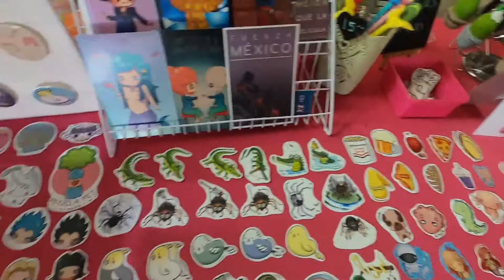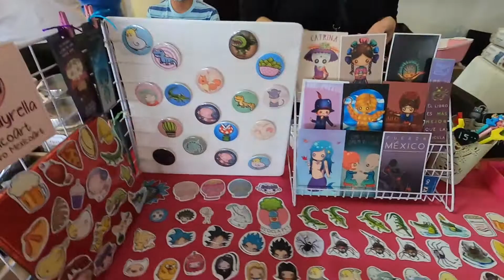ANIMALIA 2022 | ¡¡¡Nos encontramos con STEFF J MX!!! | HORMIGAS | MANTIS | PITÓN RETICULAR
Que gustazo encontrar una paisana de Tampico y que le está yendo bien en YouTube, no está de mas aclarar que los animales que ves en este y otros videos de esta serie SON DE PROCEDENCIA LEGAL y con esto se contribuye a disminuir el TRAFICO ILEGAL.